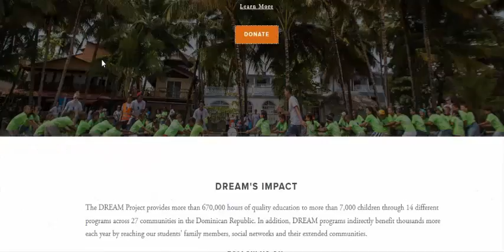Special Education and the Importance of Collaboration (part-21)